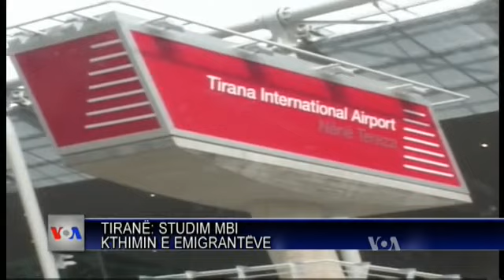Studim për emigrantët e kthyer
Në Shqipëri është bërë një studim për imigrantët e kthyer dhe riintegrimin e tyre në shoqëri